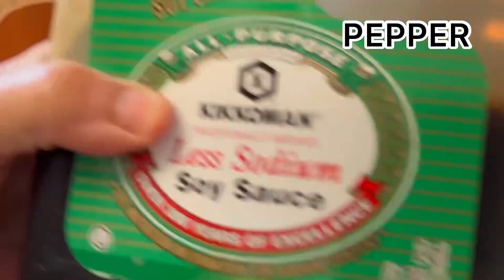SPICY BEEF OXTAIL ADOBO WITH A TWIST | FILIPINO FOOD | MUKBANG PHILIPPINES | MUKBANG PH